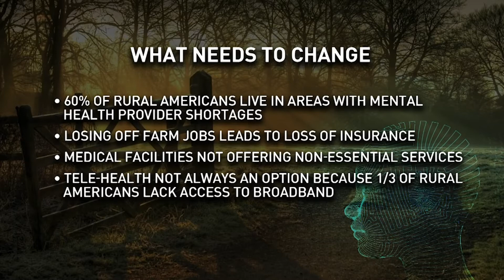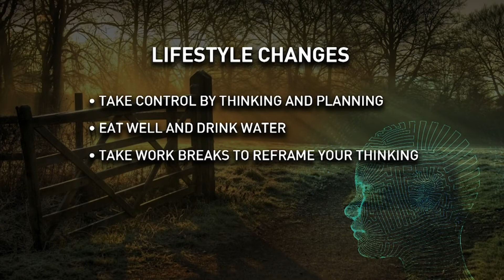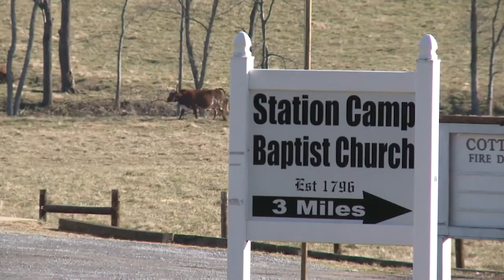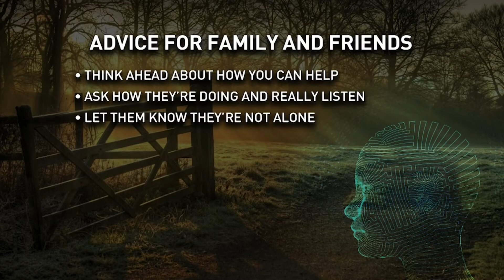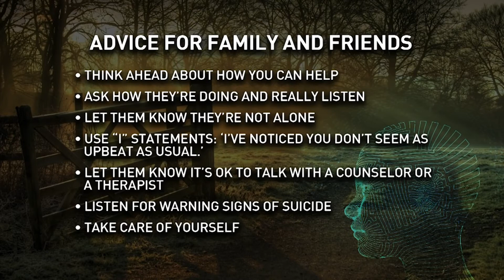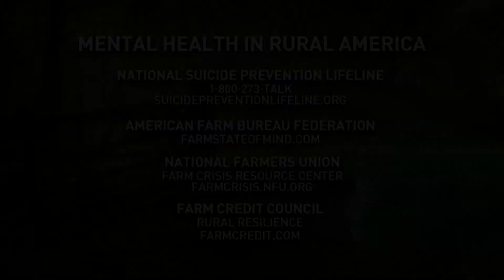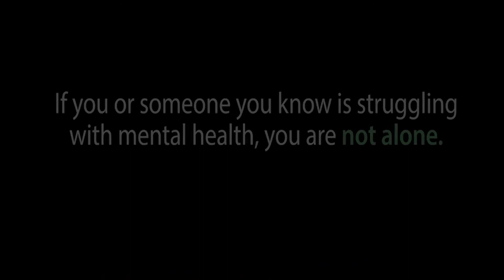RFDTV Special: Mental Health in Rural America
Aired on RFD-TV on August 27.

Farm life can be demanding and stressful, now in a more critical stage with coronavirus impacts on top of trade wars, natural disasters, depressed commodity prices, labor shortages and other factors. It is no surprise that more farmers and farm families are experiencing stress and mental health issues. Throughout this one-hour Rural America Live, leaders and mental health professionals discuss the stresses facing rural America.